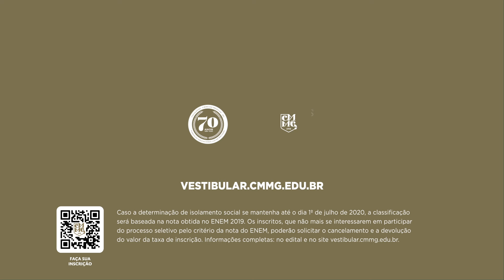Vestibular Medicina Ciências Médicas MG 2/2020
A Faculdade Ciências Médicas MG, em Belo Horizonte, é a melhor opção para você construir seu futuro na saúde!

✅ Aulas práticas durante todo o curso
✅ Infraestrutura completa
✅ Abordagem humanizada
✅ Experiência internacional